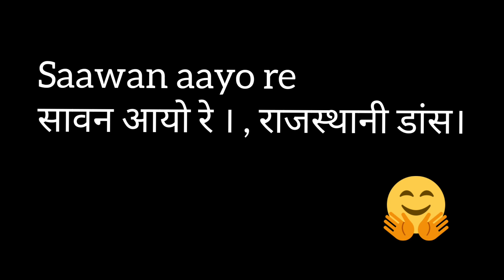सावन आयो रे , राजस्थानी डांस।saawan aayo re rajasthani dance ।।Seema mishra song।।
This song is best rajasthani song . Sung by Seema mishra , music by nirmal mishra, music label by veena music.

Song : sawan aayo re
Singer : Seema mishra and group

Original song produced and directed by K.C maloo(veena music)